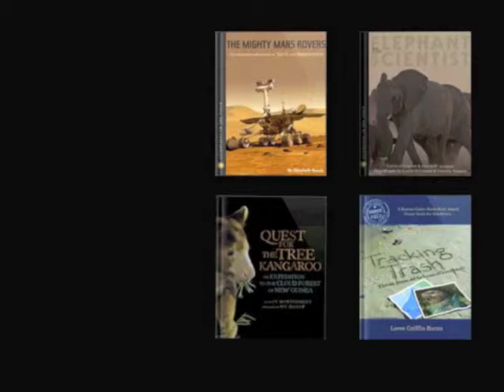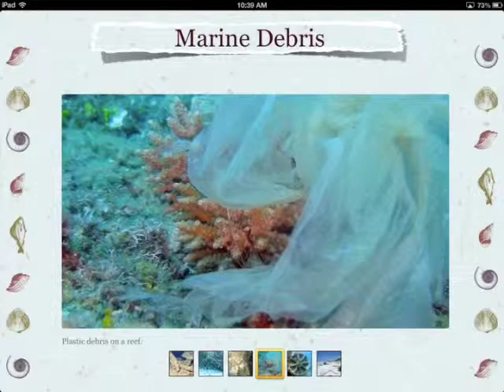Scientists in the Field Demo Video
Get in the Field today with the Scientists in the Field Multi-Touch books. These beautifully produced books take you right into the heart of a Mars-roving robot, a tree kangaroo in New Guinea, the science of protecting our oceans, and the wonder of elephants in Africa.

Scientists in the Field Titles:
The Mighty Mars Rovers: The Incredible Adventures of Spirit and Opportunity
The Quest for the Tree Kangaroo: An Expedition to the Cloud Forest of New Guinea
Tracking Trash: Flotsam, Jetsam, and the Science of Ocean Motion